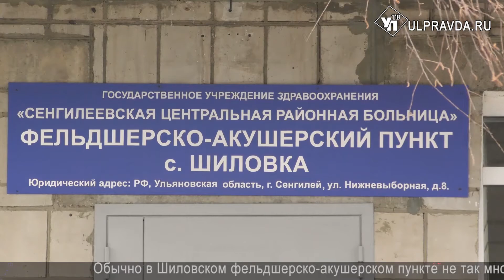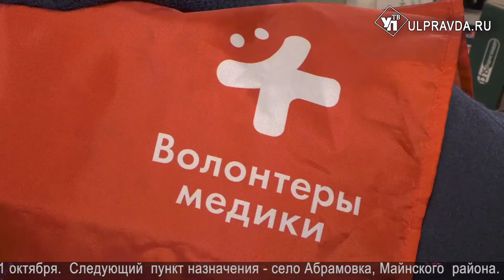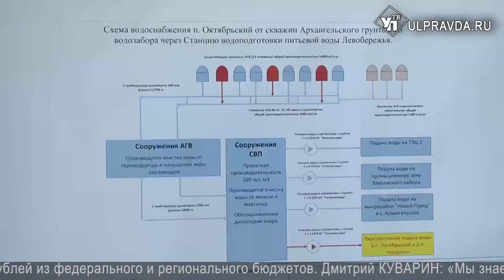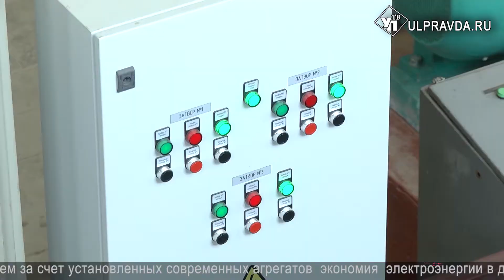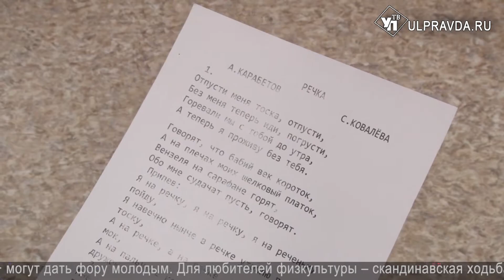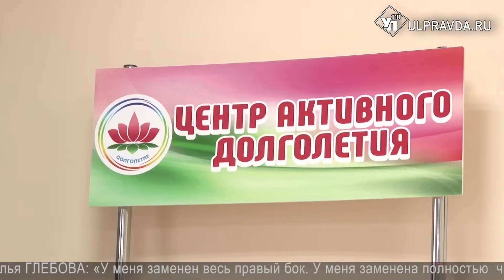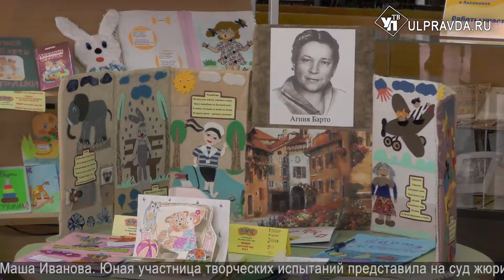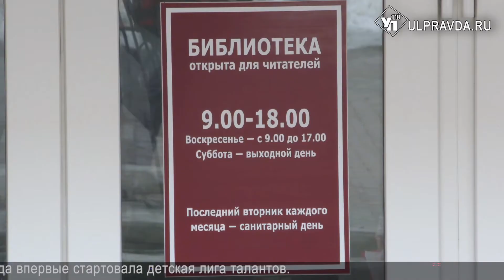Итоги дня. Выпуск от 2.04.2021. 16+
Итоги дня от УлПравда ТВ. Чистая вода, «Добро в село», Дельфийские игры
Что произошло в Ульяновской области 2 апреля.
Смотрите сегодня в выпуске:
400 млн рублей – в помощь. В Чердаклинский район пошла чистая вода;
«Добро в село». В Сенгилеевский район приехал врач из Бангладеш и не только;
В Ульяновске проходят первые детские Дельфийские игры.